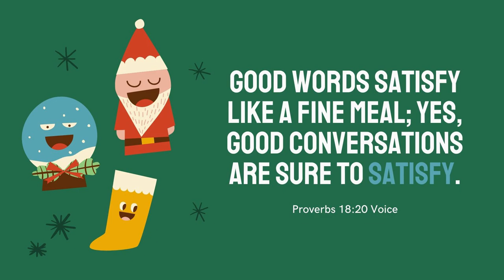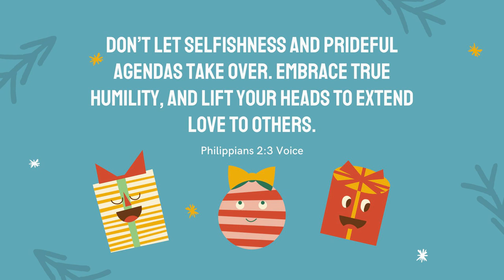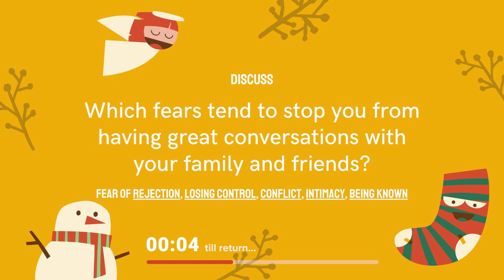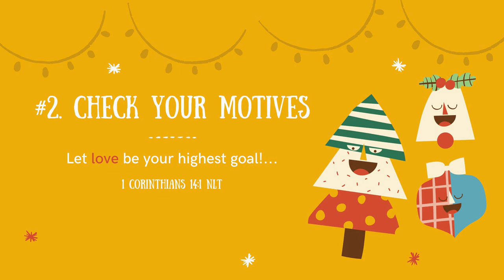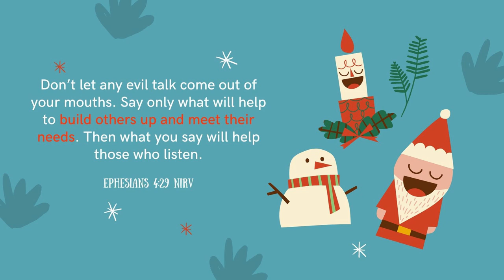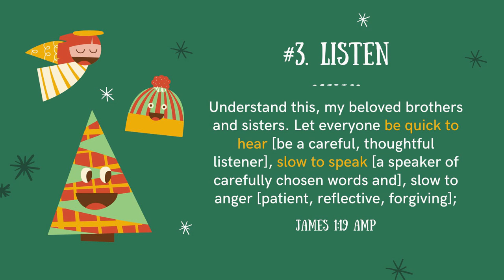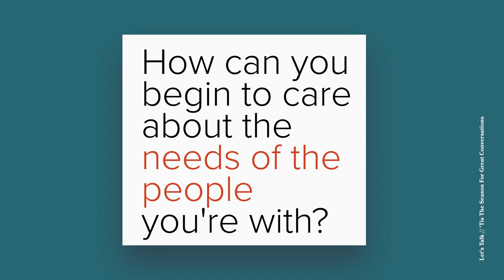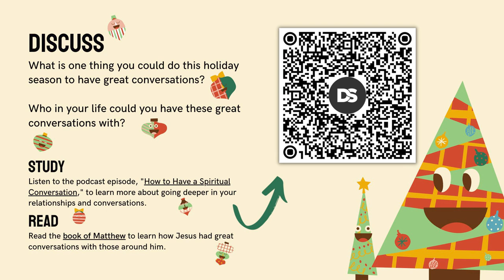'Tis the Season for Great Conversations | Let’s Talk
During the holiday season, we will be around more family and friends, so this Let's Talk is about how to have great conversations. Great conversations are ones that bring connection and attachment, influence us on how we think about life and the future, help us to feel heard and understood, and allow us to be ourselves. When we have these conversations with God and friends, we will grow into who God is calling us to be.

Further Study:

Listen to the podcast episode, How to Have a Spiritual Conversation, to learn more about going deeper in your relationships and conversations.

Read the book of Matthew to learn how Jesus had great conversations with those around him.